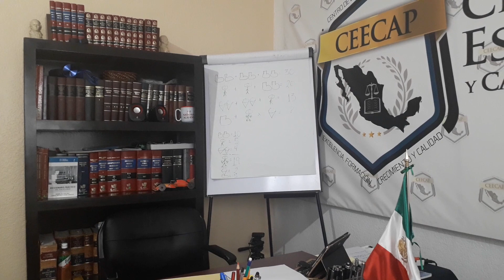270.- Pautas para debate de medida cautelar (1 de 2).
Puntos para debate. Primera parte.